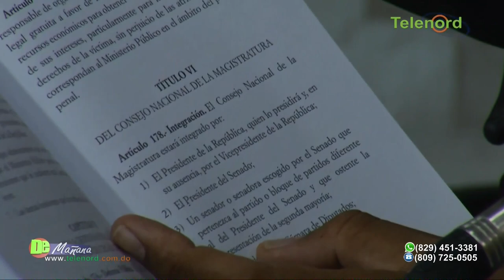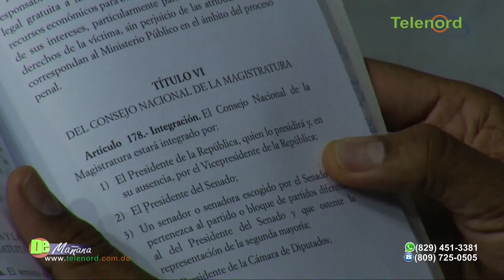Fuerza del Pueblo tiene más senadores que el PLD y por eso son la segunda mayoría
Fuerza del Pueblo tiene más senadores que el PLD y por eso son la segunda mayoría según Francis Rodríguez